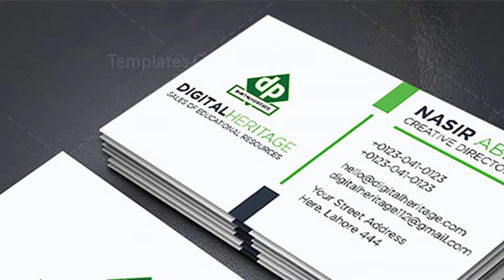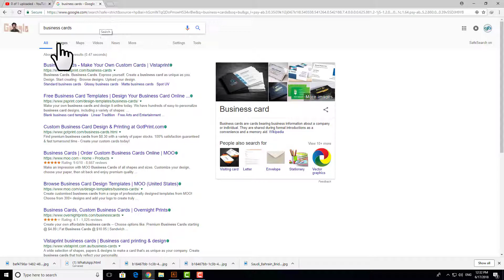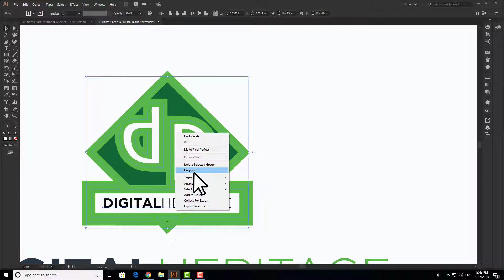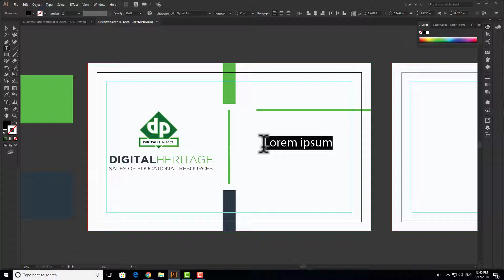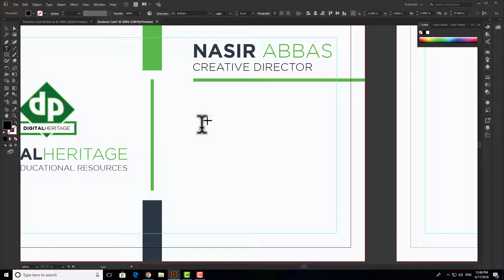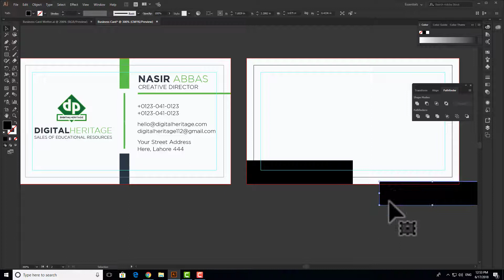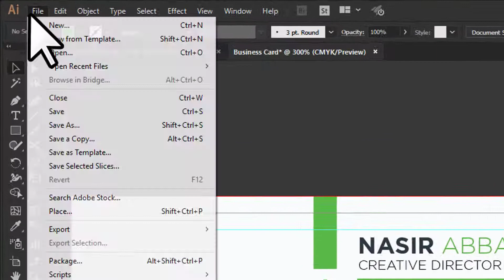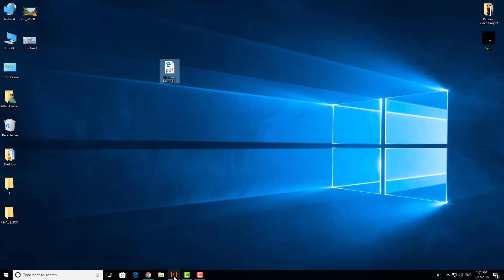Business Card Design ll Adobe Illustrator Tutorial [URDU / HINDI]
Hello Gays
Welcome to a New Series in this Series we will Learn How to Design a Professional Business Cards in Adobe Illustrator.

And I Hope you will enjoy this Tutorial

how to edit youtube videos in camtasia studio 9 in hindi
how to edit video in camtasia studio
how to properly edit video in camtasia urdu hindi